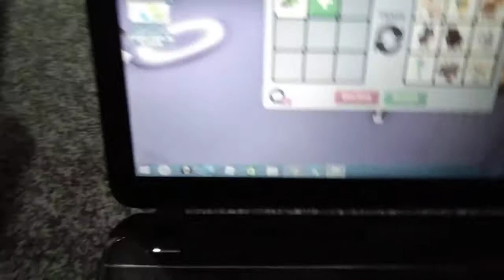Making a neon ox and trading a chameleon for a mega neon cat!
I might take offers but ye
Sorry I'm not that excited my big sisters scream or cheer was like-  idek.
ALSO I wwwnt actually that excited it's not that deep lol